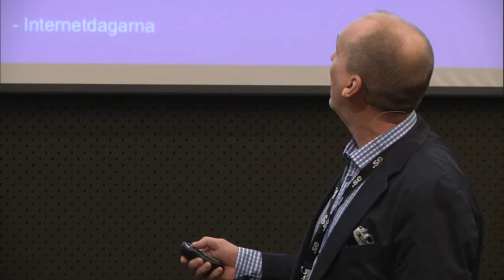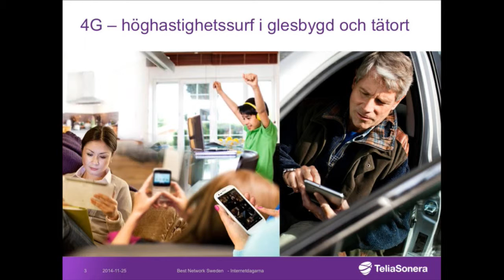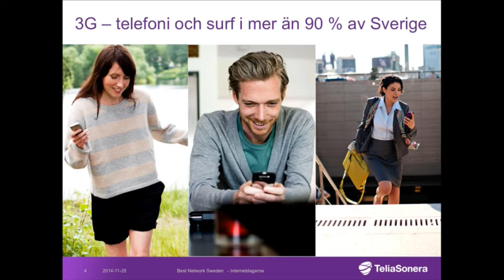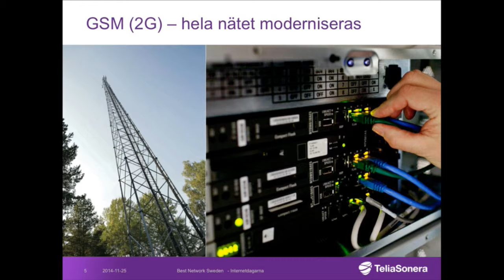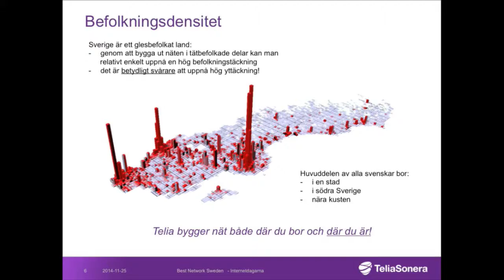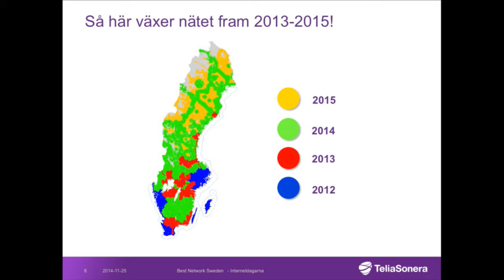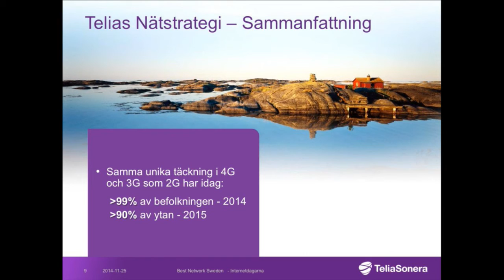IND14 Bredband - Martin Phersson